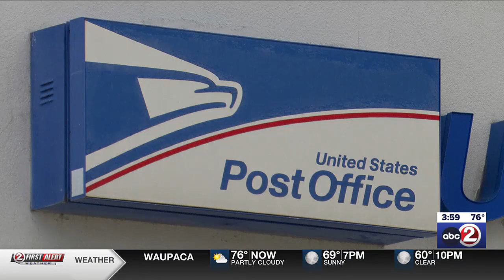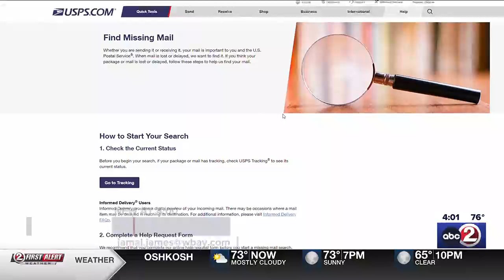Northeast Wisconsin communities seek answers to missing mail